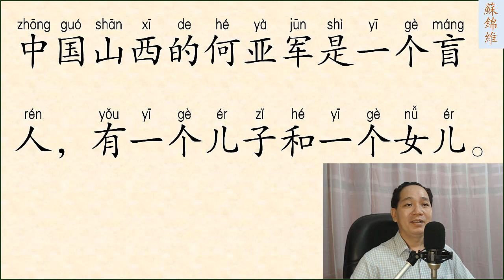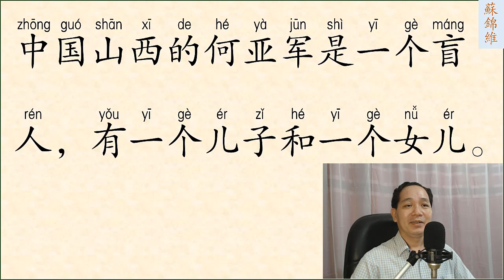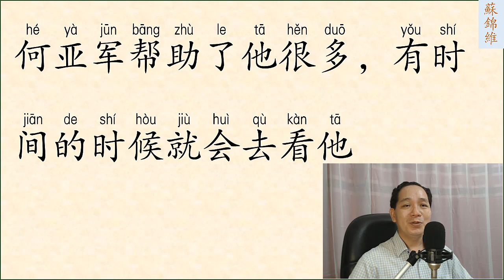ĐỌC BÀI VĂN NGẮN PHẦN 51